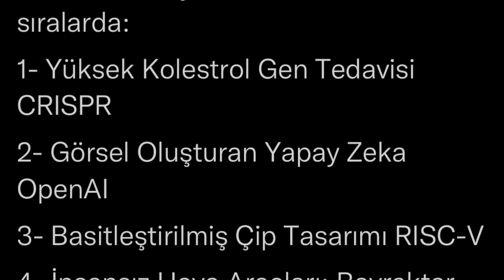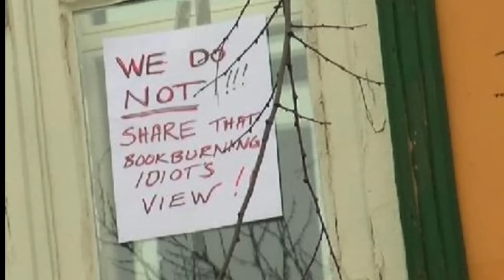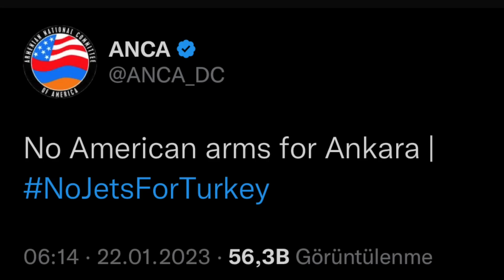RUS KARGOCULARI YİNE BAYRAKTAR TAŞIMAYA MI BAŞLADII ?? [ TB-3 MONTAJ HATTINDA !! ]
Türkiye'yi revizyonist olmakla itham eden Yunanistan Dışişleri Bakanı Nikos Dendias, Türklerle horoz dövüşü peşinde olmadıklarını ancak her türlü senaryoya karşı hazırlık yaptıklarını söyledi.

İçişleri Bakanı Süleyman Soylu ve beraberindeki heyetin BAYKAR tesislerine gerçekleştirdiği ziyarette, Bayraktar TB3’ün de montaj hattında olduğu görüldü. İniş takımları üzerinde olduğu görülen BAYRAKTAR TB3’ün prototipinin montaj faaliyetlerinin, bu yılın ilk yarısı içerisinde tamamlanacağı tahmin ediliyor.

00:00 KONU BAŞLIKLARI
00:14 DENDİAS
02:46 TB-3
04:51 SOSYAL MEDYA